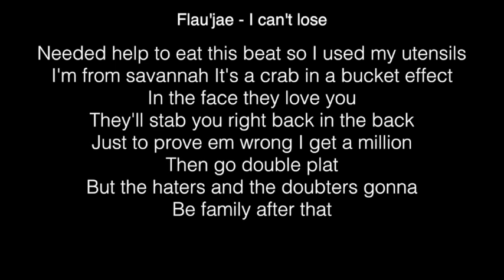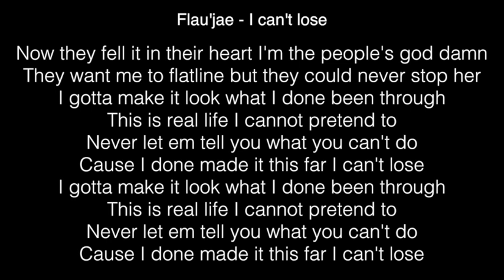Flau'jae - I can't lose Lyrics 14-Year-Old Rapper Earns Golden Buzzer America's Got Talent 2018